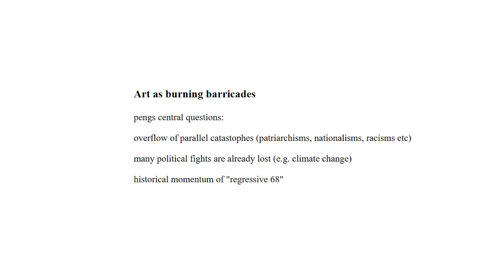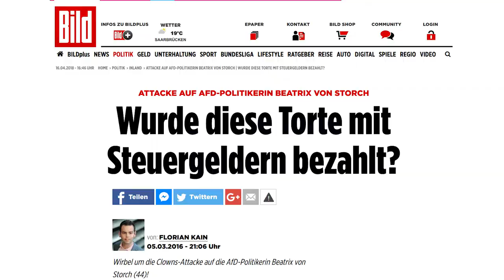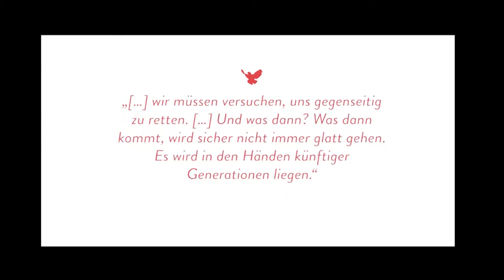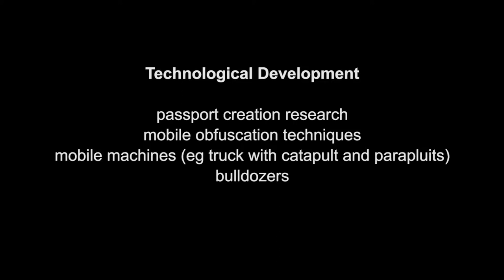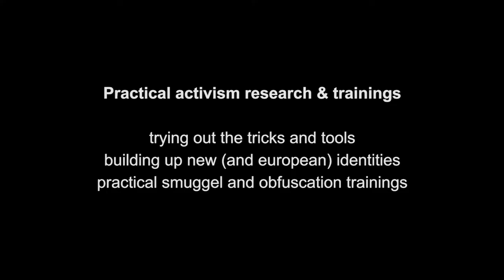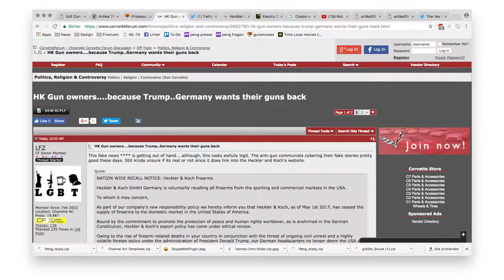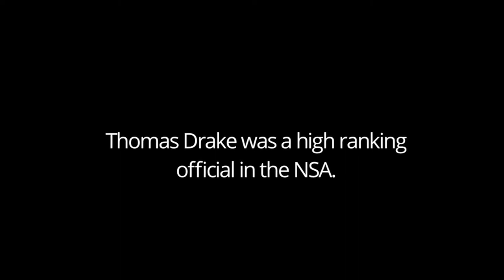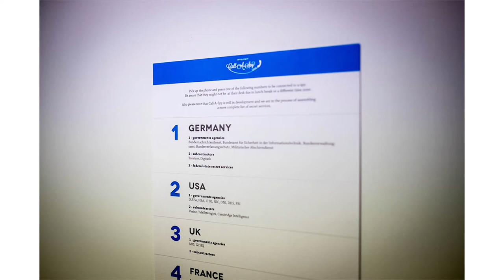Jean Peters (The Peng! Collective): Hacking Politics With Subversion, Civil Disobedience and Law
Talk by Jean Peters (The Peng! Collective) at the Centre for Urban Culture Kino Šiška.
Ljubljana, 25 April 2018

Realised in the framework of the seminar "Tactics & Practice #6: Transnationalisms - Bodies, Borders, and Technology", curated by James Bridle.

The Peng! Collective's art functions as a burning barricade in the media biosphere. What are the challenges to this position when working across national boundaries? Something apparently edgy in Germany might be illegal in Poland or the UK. In Europe, freedom of art is of greatest importance; in the US, freedom of speech. In the midst of questions of left-wing censorship and right-wing subversion, Peng! share their tactics for disrupting both sides of the debate.